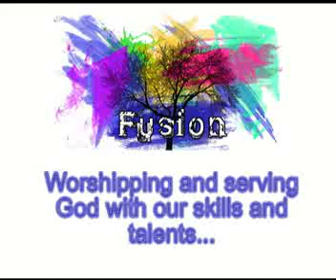Fusion's Sign Language Team - "More"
Our sign Language team; Jessica, Kianna, Heather and Nelson perform "More" by Matthew West.